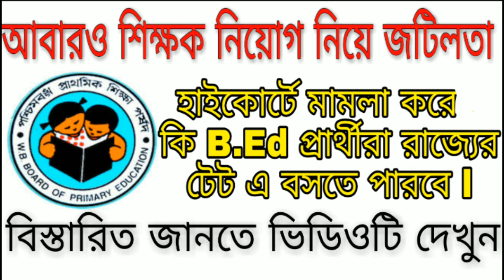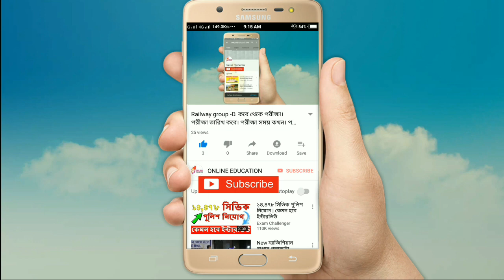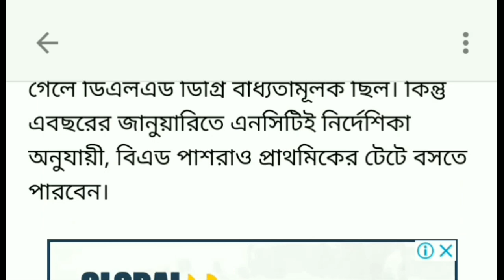Wb primary টেট নিয়ে আবারও জটিলতা l B. Ed প্রার্থীরা কি প্রাথমিক টেট এ বসতে পারবে l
👉এখানে আপনি পেয়ে যাবেন mcq টাইপের প্রশ্ন ও উত্তর, এছাড়া পরীক্ষার প্যাটান ও সিলেবাসের ধারণা l

👉RRB website. http:/